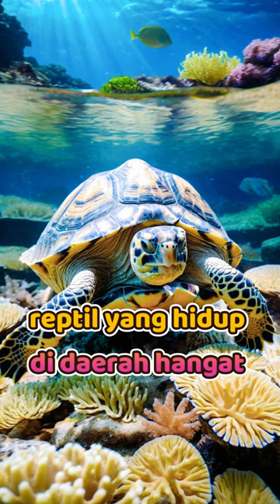Apa bedanya penyu dan kura-kura?